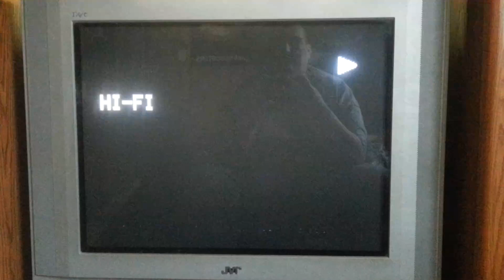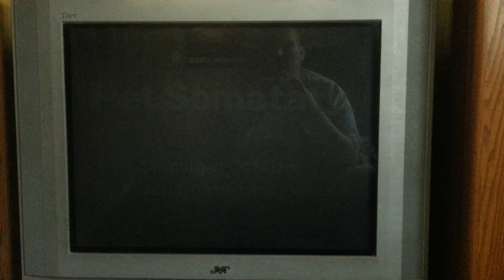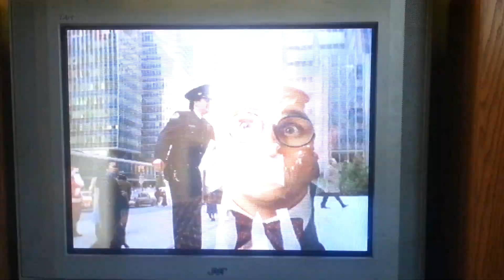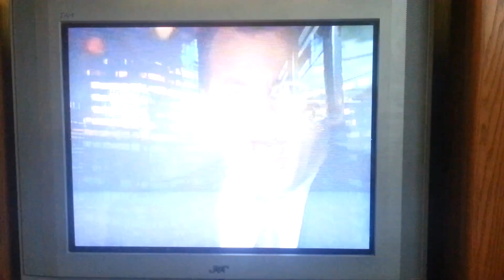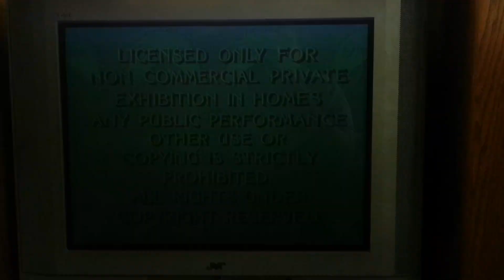Opening To Cousins 1989 VHS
1. Paramount Coming Attractions Bumper
2. Stephen King's Pet Seminary Trailer
3. Scrooged Trailer
4. Paramount Feature Presentation Bumper
5. Warning Screen
6. Paramount Pictures Logo